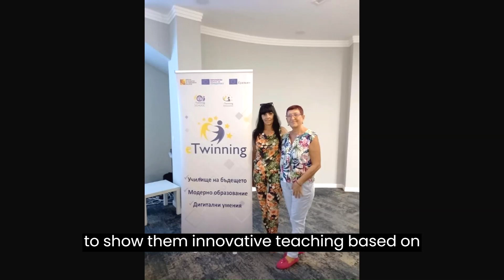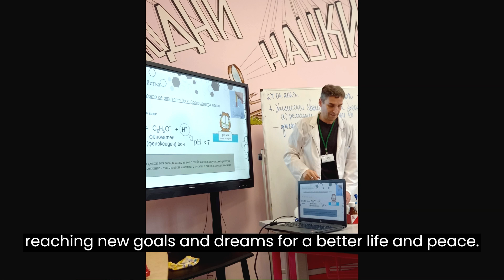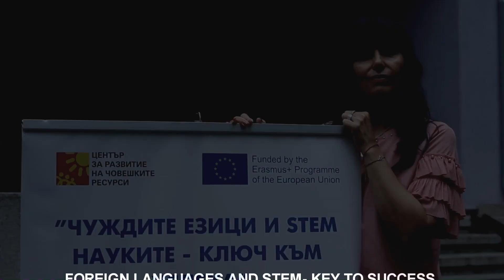Европейска награда за иновативно обучение 2023 – ППМГ "д-р Асен Златаров", гр. Ботевград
Профилирана природо-математическа гимназия "Акад. проф. д-р Асен Златаров", гр. Ботевград е отличена с Европейска награда за иновативно обучение – European Innovative Teaching Award (EITA) 2023.

Третото издание на наградата поставя акцент върху нововъзникващите технологии, включени в съвременните европейски образователни системи.

Темата на изданието за 2023 г. е „Образование и иновации“ и е свързанo с „Европейската година на уменията“. Печелившите проекти от тази година обхващат широк спектър от теми, като:

иновативно използване на нови и нововъзникващи технологии
интегриране на цифровите инструменти в педагогическите практики
използване на 3D виртуални реалности
прилагане на мобилни решения в образованието
Тази година, 93 проекта от 32 европейски страни са избрани и отличени в четирите категории:

образование и грижи в ранна детска възраст — 15 проекта
начално образование — 23 проекта
средно образование — 28 проекта
училища за професионално образование и обучение — 27 проекта